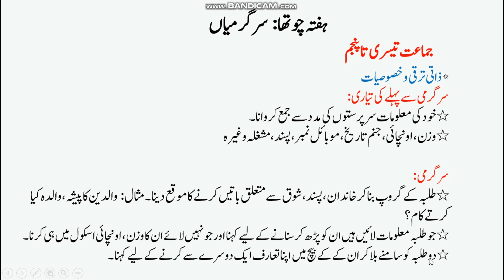week 4 Aanandai Shanivar std 3rd to 5th activities خوشگوار سنیچر ہفتہ چوتھا سرگرمی